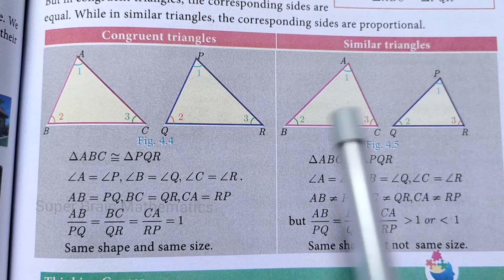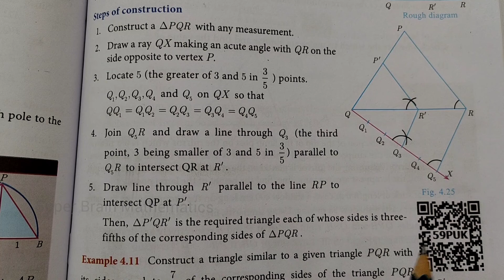10th Maths Example 4.10 | Class 10 maths example 4.10 | Super Brain Mathematics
10th Maths Example 4.10 | Class 10 maths example 4.10 | Super Brain Mathematics